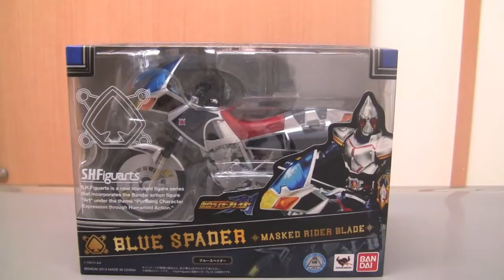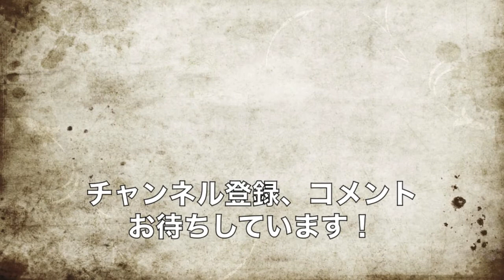☆S.H.Figuarts Blue Spader review☆ S.H.フィギュアーツ ブルースペイダー レビュー 仮面ライダーブレイド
仮面ライダーブレイドがのるブルースペイダーのレビュー